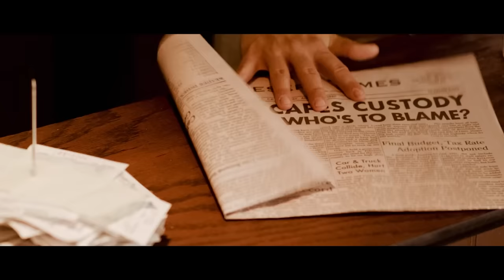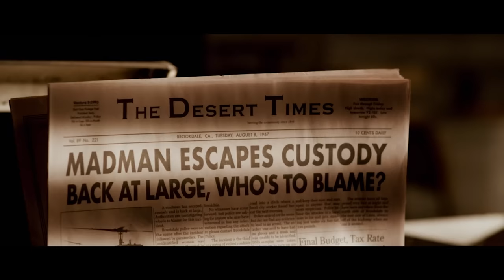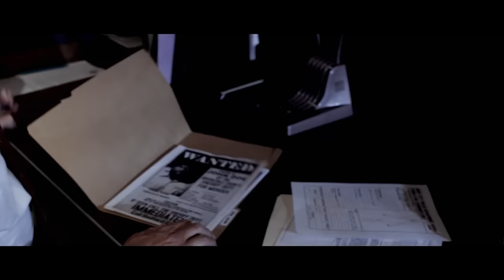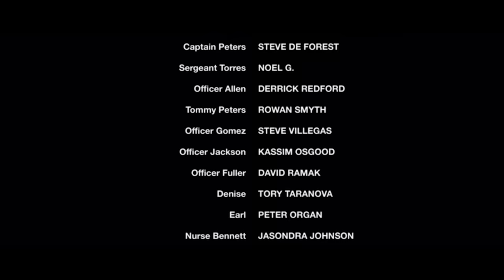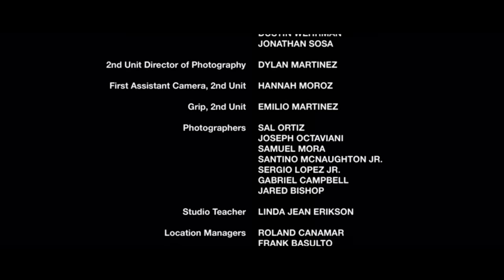A PSYCHO'S PATH: THE CALIFORNIA KILLER 🎬 Full Exclusive Horror Movie 🎬 English HD 2023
🔴 Title: A PSYCHO'S PATH: THE CALIFORNIA KILLER
🔴 Summary: A small California desert town is being stalked by a motiveless psychopath who roams its streets killing at random. Captain Peters and his small police force are on the case searching for his whereabouts before he kills again.

YOP: 2019
Cast: Quinton 'Rampage' Jackson, Bigtupnext, Steve De Forest
Director: Rocky Costanzo
Writer: Rocky Costanzo